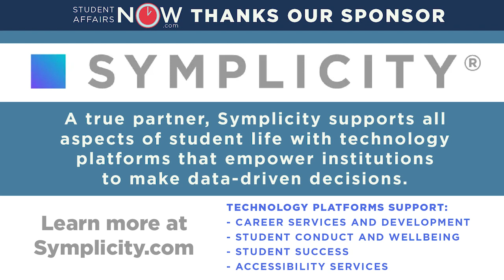Student Affairs Legends Then and Now: Denny Roberts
Former ACPA President, leadership scholar, senior leader, and senior scholar Dr. Denny Roberts joins us to discuss his career and life journey.  Themes of connection, innovation, and learning emerge as Denny discusses those who influenced him and his paths, his experimentation throughout his career, and the learning he has done, has led, and is still doing today.